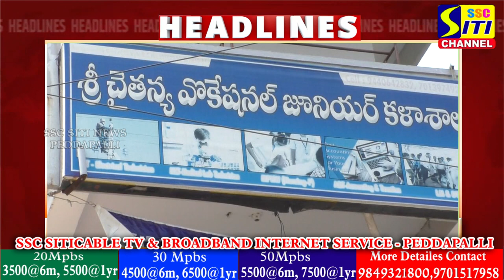SITINEWS HEADLINES II 27-03-2024